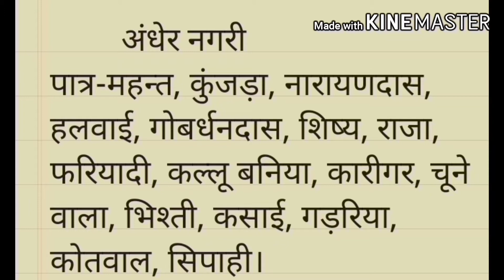नाट्य सुमन :- अंधेर नगरी (भाग -1)नाटक के संवाद काव्य रूप में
A new series of videos named "नाट्य सुमन" which new cartoon animation series of stories and plays .
Episode 1
नाटक- अंधेर नगरी
लेखक - भारतेन्दु हरिश्चन्द्र

नाट्य सुमन "अंधेर नगरी" भाग -2